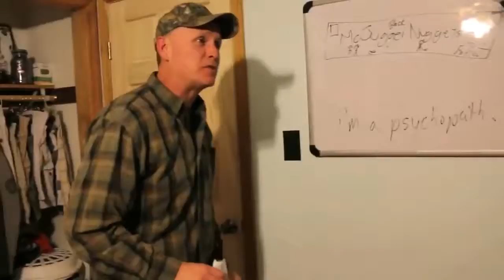THE PSYCHO SERIES (in 10 MIN).